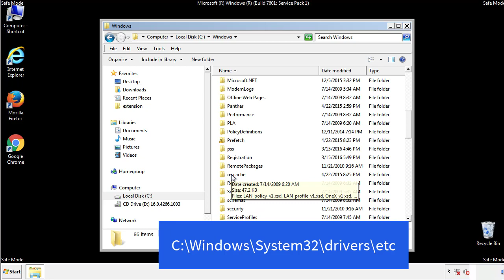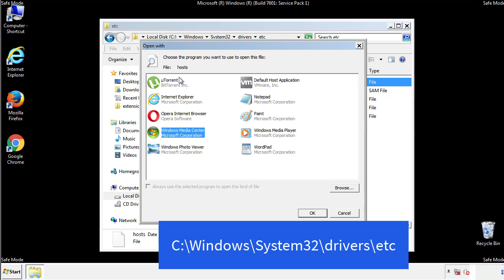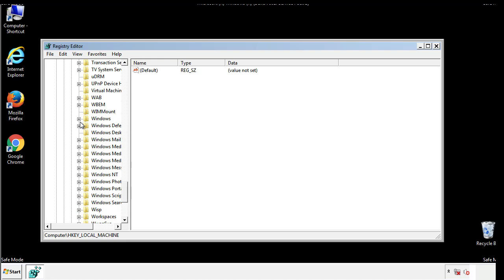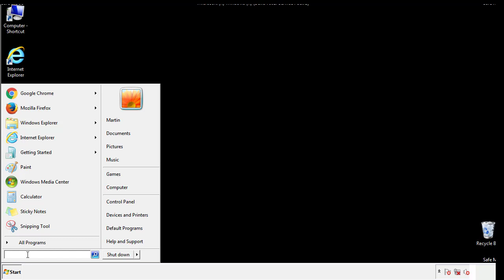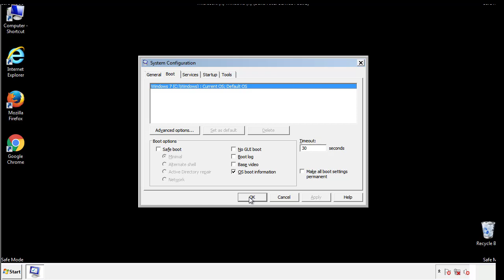Bozon3 Virus Ransomware Removal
This video will show you how to remove the Bozon3 Virus File Ransomware from your computer. If you still need help we have a detailed guide to help you with all the steps